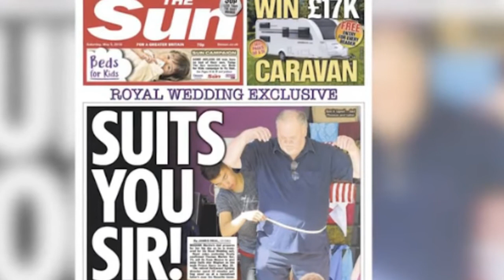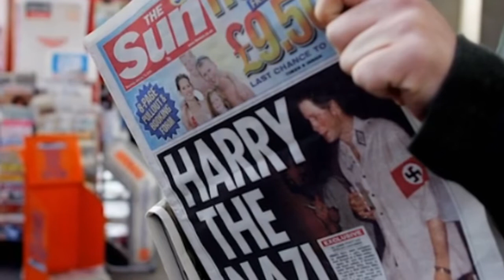If you love me, as you tell the press you do, please stop: Meghan's tragic letter, send it to you